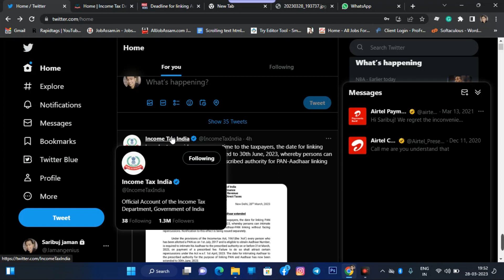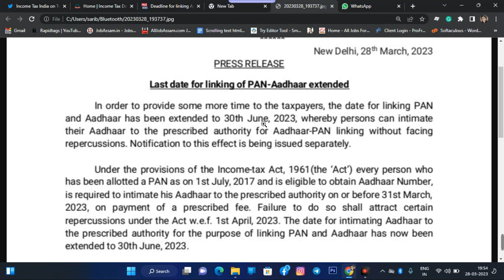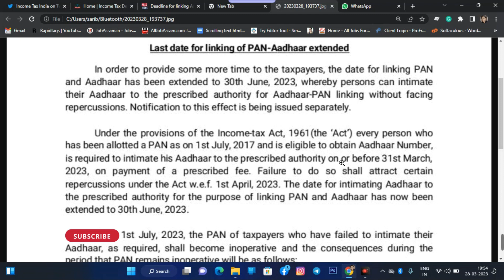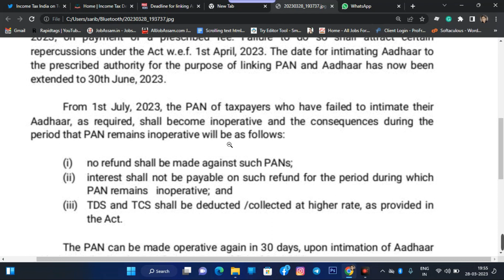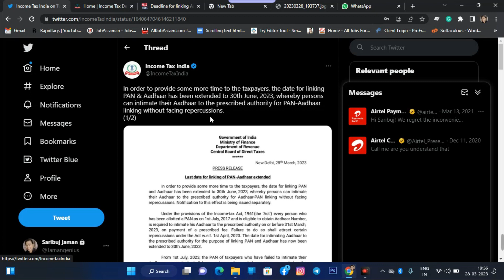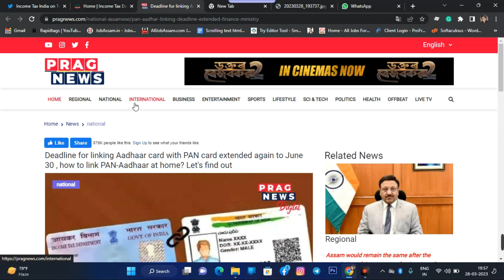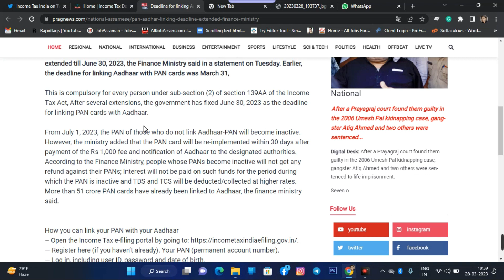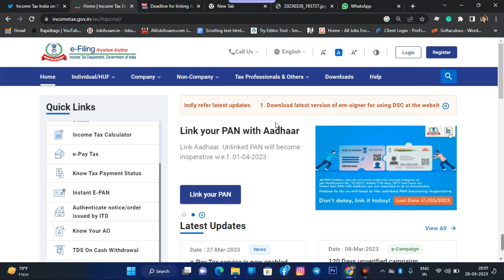Pan Aadhar link date extended 31 March to 30 June | Pan Aadhar Link Last Date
Pan aadhar Link Incorrect Payment Details From Bank | Challan Not Generate || Pan Aadhar Not Linked

Pan Aadhar linking 1000 Challan Done But Payment Not Updated ! Double Payment - All Problem Solved

Pan Aadhar Link Big update || Some State are exempted from Aadhaar-PAN linking | CHALLAN NO/ITNS 280

Pan Card Aadhar Link mandatory for assam? অসমত পান আধাৰ কাৰ্ড লিংক কৰা বাধ্যতামূলক হয় নে নহয় ?

Link PAN with Adhaar is most discussed topic these days because still many PAN and Aadhaar are not linked and many persons are not aware with this, in this video i am sharing with you:
Who is not require to Link PAN with Aadhaar
PAN Aadhaar date extended
How to check PAN is linked with Aadhaar or not
What happened if PAN is not linked with Aadhaar
Late fee to link PAN with Aadhaar
Pan Aadhar link Incorrect paymet Details From Bank
CRN Problem

How you can link your PAN with your Aadhaar

— Register here (if you haven't already). Your PAN (permanent account number). En
— Log in, including user ID, password and date of birth.

— A pop-up window will appear, allowing you to link your PAN with Aadhaar. If not, go to
‘Profile Settings’ in the menu bar and click on ‘Link Aadhaar"

— Particulars such as date of birth and sex will already be stated in accordance with the News [-)
particulars of the pen. p-)

— Check the PAN details on the screen with the details mentioned in your Aadhaar. Please
note that if there is a discrepancy, you will need to correct it in the documentation.

— If the details match, enter your Aadhaar number and click on the "Link Now" button

~ A pop-up message will inform you that your Aadhaar has been successfully linked to
your PAN.

to link
your PAN and Aadhaar.